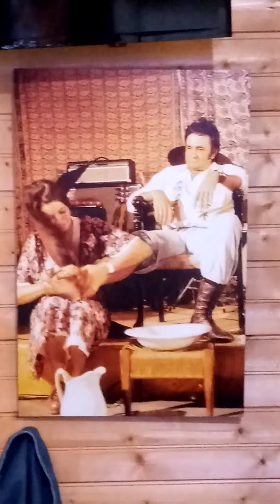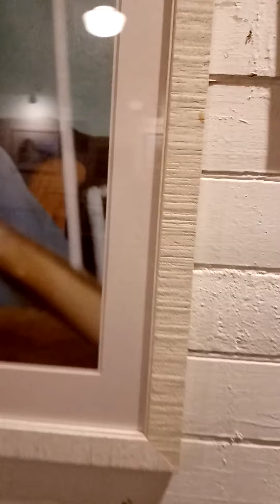Johnny Cash Remembered.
Storytellers Museum, Bon Aqua.